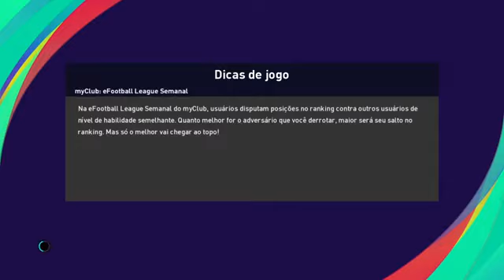Palmeiras x Flamengo ao vivo / campeonato brasileiro / sub-20 / 5° rodada 14/07/2021 / pes2021